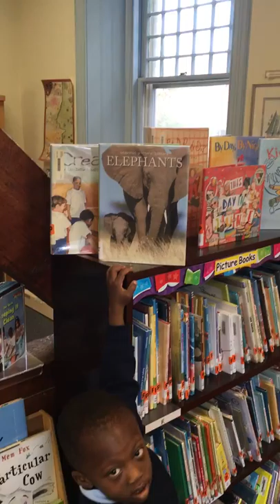PreK boys on the hunt for elephant books in the Library